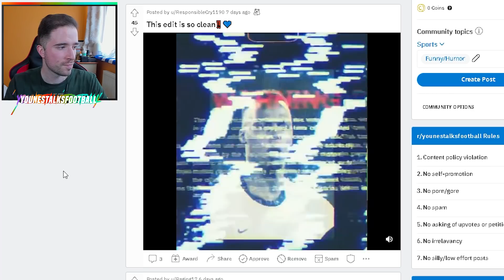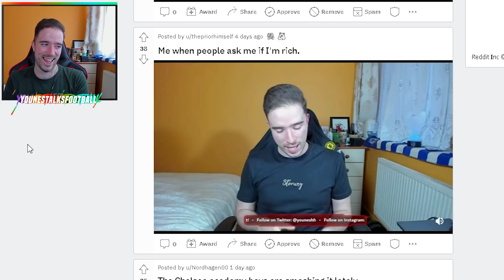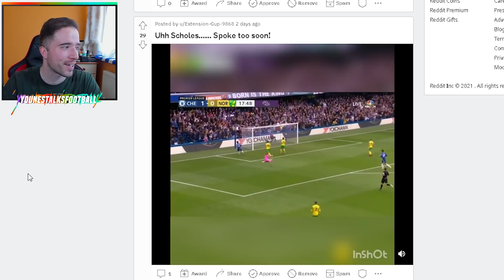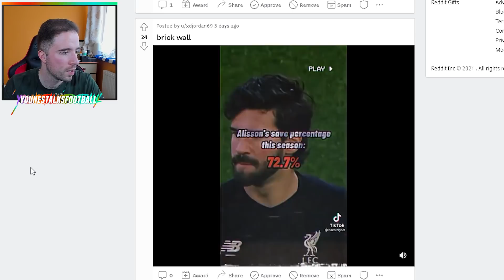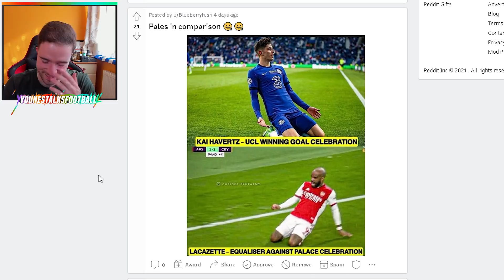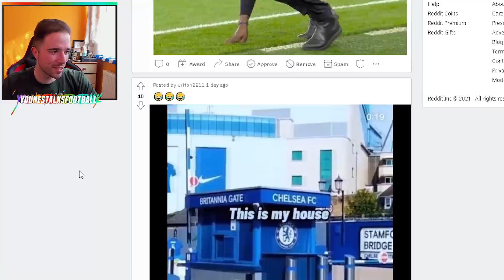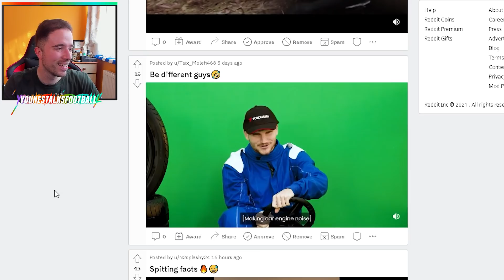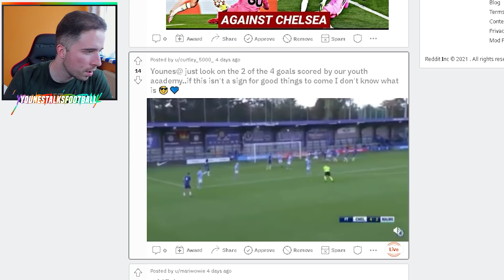Someone Made Edouard Mendy PROTECTION?